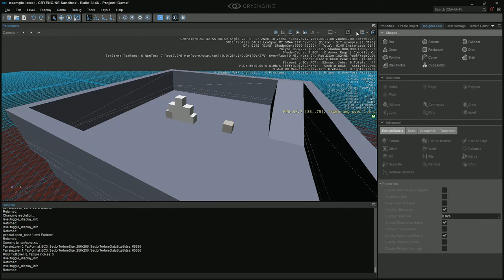500 000 кубов! | 60 FPS / (1440p) 2K | BusEngine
Последний тест по кубам без текстур, теней, освещения и т.д.

527436 куба за счёт геометрического шейдера. Каждый куб состоит из треугольников и имеет свои настройки размещения, а вращение сделано одно для всех.
4219488 точек для всех кубов + 527436 точек вращения.
При разрешении окна игры 2560х1440 где-то 60 кадров (по наблюдениям частота кадров не зависит от разрешения). Графический процессор был загружен до 99%. А центральный процессор до 30%. Потребление оперативной памяти 60 МБ.

GPU: Nvidia GeForce GT 1030 2 GB GDDR5
CPU: AMD Athlon II x4 645 AM3
RAM: 4 GB DDR3